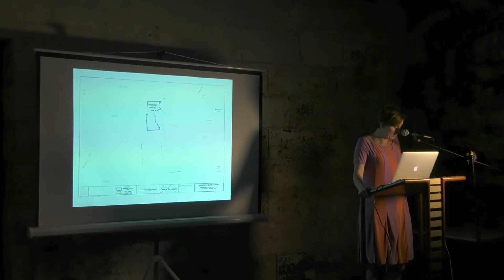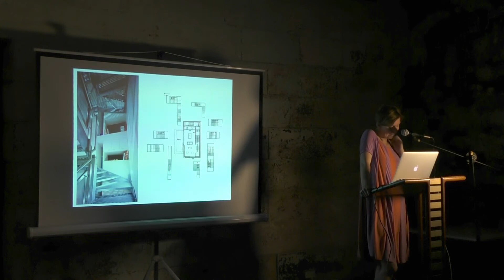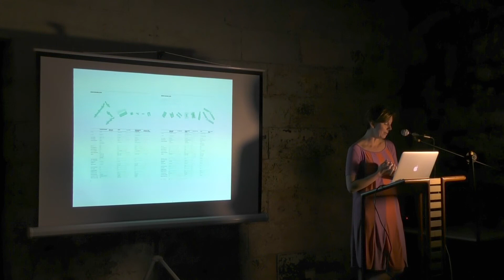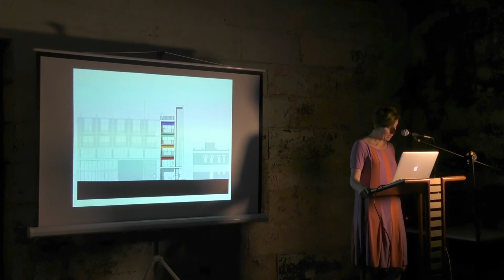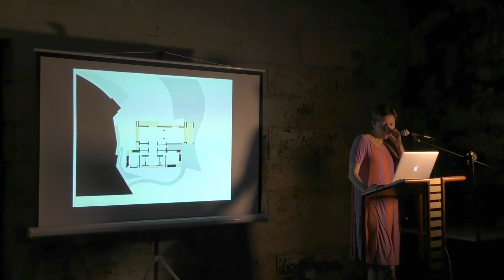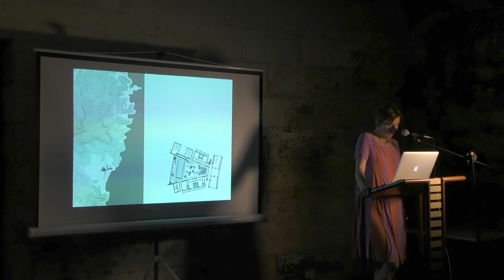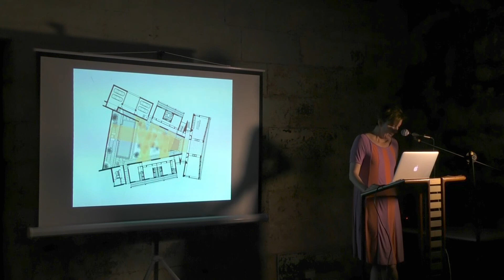Practice Matters: Laura Harding | Hill Thalis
Introduced by Chris Tucker, Head of Discipline for Architecture at The University of Newcastle.

Laura completed an architecture degree at Sydney University in 1998 and has worked with the Sydney-based practice Hill Thalis Architecture + Urban Projects since 1996.

During her twenty years at Hill Thalis she has worked on a diverse range of architectural and urban projects, including: The winning entry in the international design competition for East Darling Harbour/Barangaroo in 2005 Studios 54, which received the Aaron Bolot award for multiple residential design in NSW in 2015, and Lennox Bridge Portals, which was awarded state and national AIA awards for Urban Design in 2016.

Laura regularly participates in design juries at Sydney University, University of Technology, Sydney and the University of NSW. She taught in Professor Glenn Murcutt’s third year architectural design studio at the University of NSW from 2006 to 2012.

Laura’s architectural writing is regularly published in Architecture Australia (the official magazine of the Royal Australian Institute of Architects) and she was a Contributing Editor from 2006 to 2013. She has contributed reviews to Architecture Review Australia, Landscape Architecture Australia, Monument Magazine and Houses Magazine. She has also had reviews published in The Saturday Paper and The Guardian Australia and written essays for several architectural monographs. She received the Adrian Ashton Prize for Architectural Criticism in 2013.

The title of this talk is: Through the Looking Glass